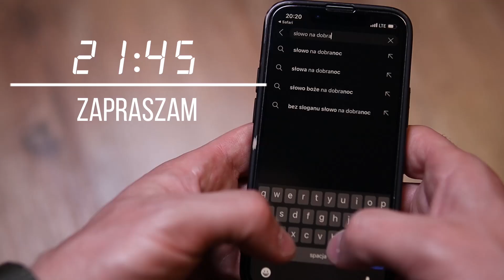Oczy Boga zwrócone na sprawiedliwego. Franciszek Krzysztof Chodkowski. Słowo na Dobranoc |693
Codziennie - 21.45
Modlitwa na zakończenie dnia - 22.00
Najlepszym czasem, by zatrzymać się i popatrzeć Panu Bogu w oczy jest wieczór, pora tuż przed pój-ściem spać.
Twój Ojciec Niebieski pragnie ukołysać Cię do snu swoją miłością, pozwolić Ci od czasu do czasu zatrzymać się, przypomnieć sobie jakiś biblijny werset mówiący o tym, jak wiele dla Niego znaczysz. Nie powinieneś nigdy wątpić w to, że jesteś oczkiem w głowie, któremu Bóg zapewnia swą czułą opiekę i uwagę.